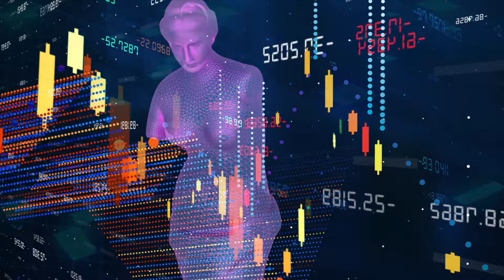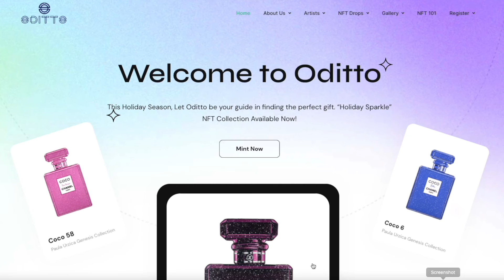FINE ART NFTs, The Next Big Thing in Crypto!